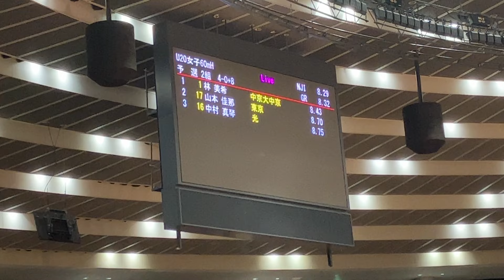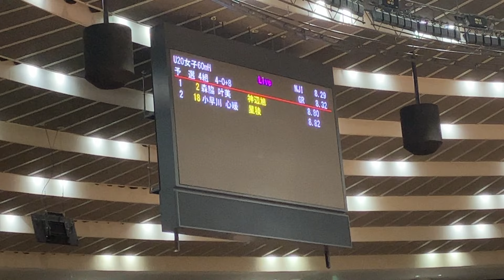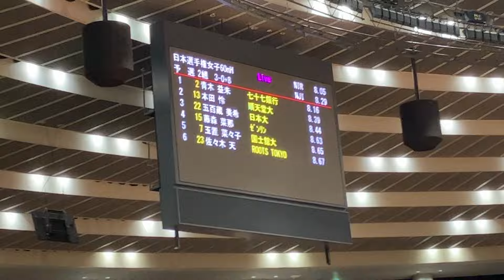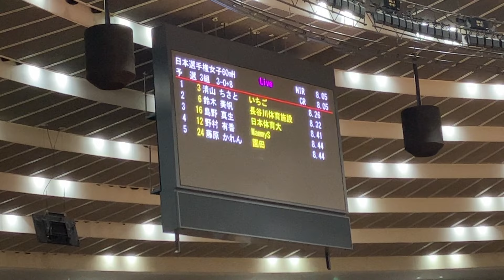予選 U20&NCH 女子60mH 日本室内陸上2023